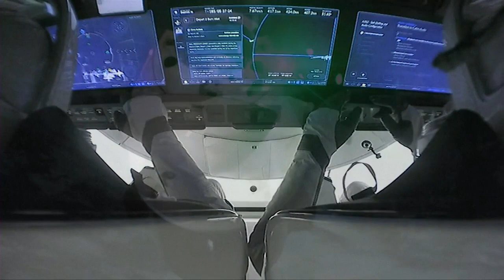NASA / Space to Ground: Splashdown in the Atlantic: Sept. 8, 2023